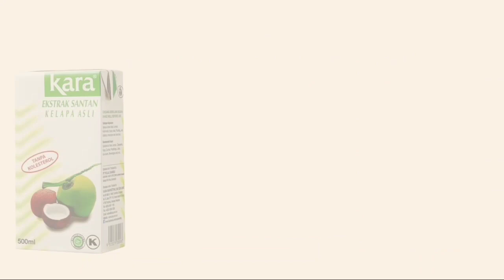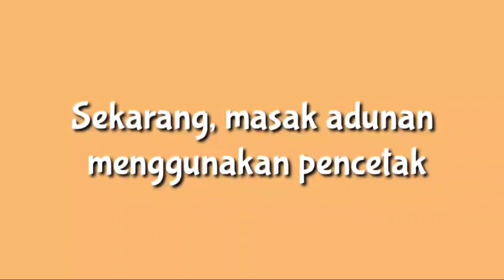Resepi Serabi Mini Ala Mama Sri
Assalamualaikum Sahabat Bosku Semuanya
Selamat Datang Ke :

"Resepi Serabi Mini Ala Mama Sri". Video "Resepi Serabi Mini Ala Mama Sri" Ini Adalah Ciptaan 100% Asli Daripada Khalid Bosku Official. Tidak Ada Copyright Ya Bosku.

Semoga Video "Resepi Serabi Mini Ala Mama Sri" Ini Bermanfaat Dan Membantu Sahabat Bosku Semuanya.

LICENCE
Copyrigth Claims Licence
Canva: Solo Instruments • Happy • Bright

My Channel : Khalid Bosku Official